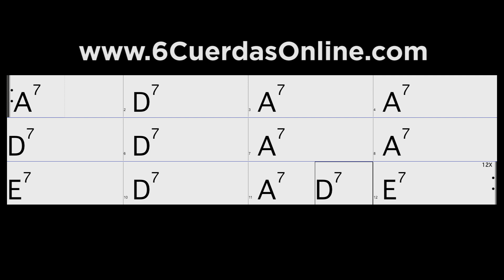Blues Lento A7 Backing Track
Hoy en 6CuerdasONline ,   .Blues Lento A7  Backing Track

Creado por: Adrián Lombardi

PDF Y DEMAS MATERIALES ESTAN EN;